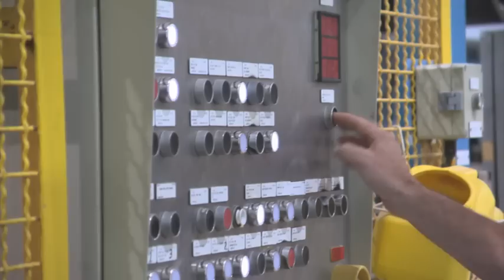Port Hawkesbury Paper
The Port Hawkesbury paper mill produced its first rolls of paper today, after the province and Pacific West worked out a deal to save it.